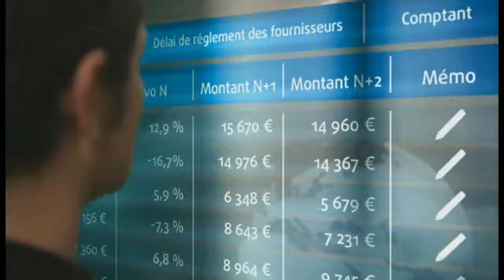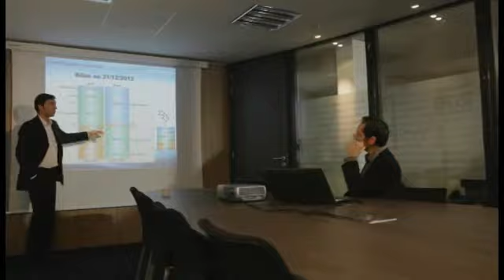Pack Créateur d'entreprise - SOGEX - Expert-comptable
Vidéo Pack créateur d'entreprise